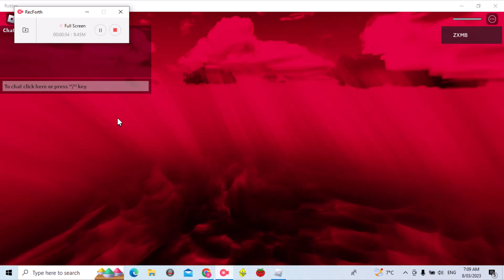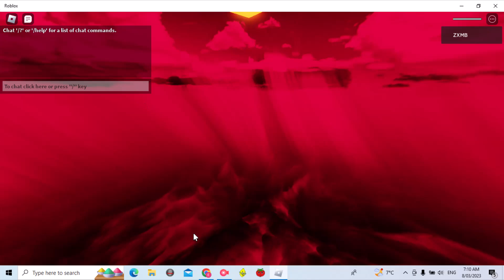MORE TRUCKS?? | Clustertruck #2